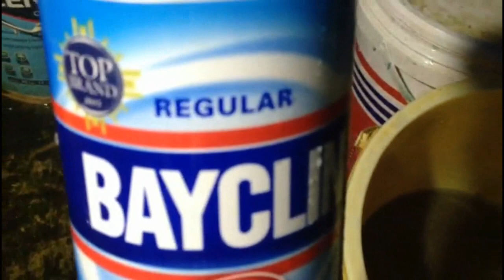Cara membersihkan Poop Kucing Toilet Kucing